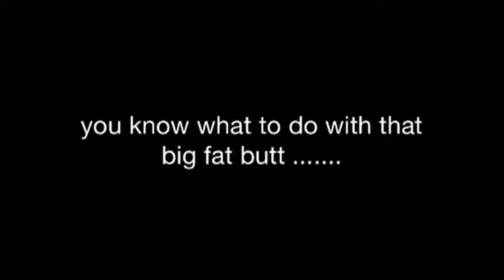Staffy wiggle wiggle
My staffy Ellie getting her groove on haha!